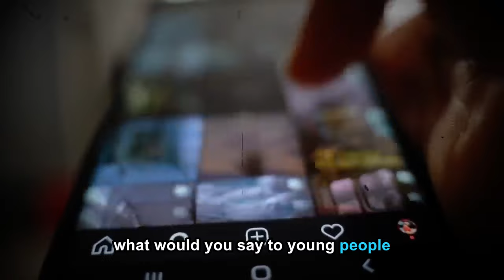Denzel Washington Just DESTROYED Woke Culture in Front of Everyone!